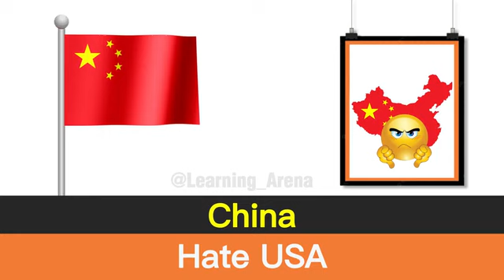Countries Love or Hate USA & Why ?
In this video, Comparison: Countries Love or Hate USA & Why ?